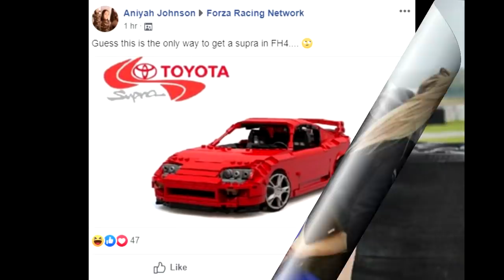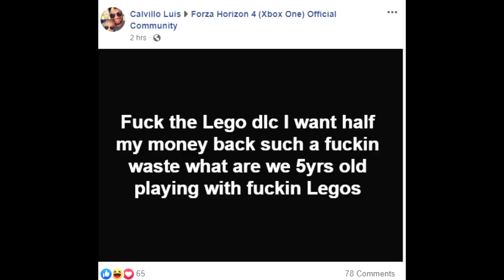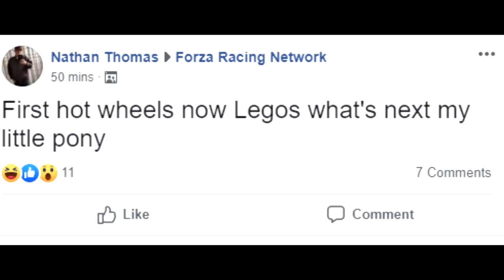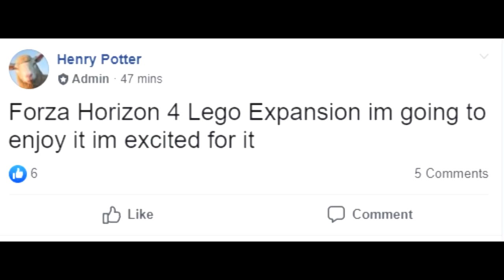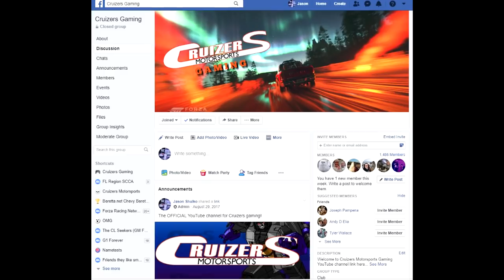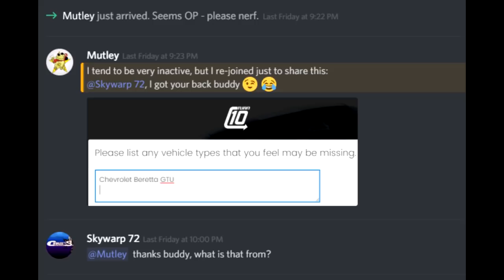The Horizon Community backlash on LEGO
Thank you all for the support of my tiny channel, it is so appreciated!